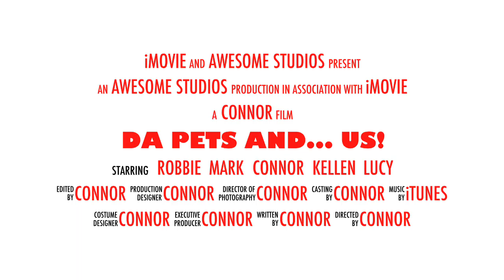Da Pets And... Us!